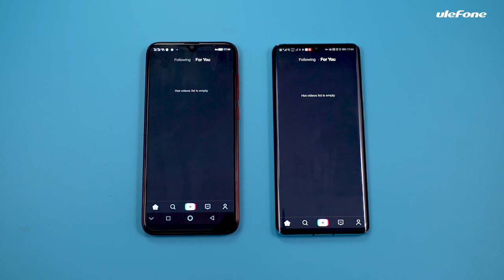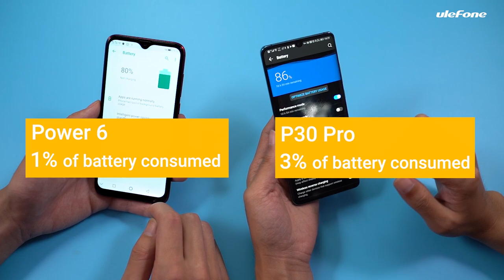Ulefone Power 6 VS Huawei P30 Pro Power consumption comparison!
As the 6th generation of Power series, Ulefone Power 6 has packed a large capacity 6350mAh battery, supports 5V3A fast charge.
Even under heavy use, it can last at least 4 days, allowing you to enjoy TV shows, games or music to the fullest anywhere and anytime.